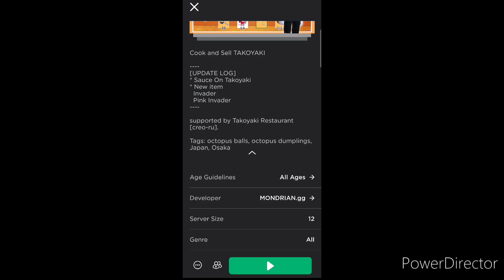[Roblox] "Takoyaki"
Original Date on May 1, 2024
Welcome back to another video. From 4 months ago I found this game. A another Japanese restaurant.
Link to the game:
Original

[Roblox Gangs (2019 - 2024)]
GuestLucy9
NoobFlower1
FlurryHeartCandy
App used:
PowerDirector

and free music from PowerDirector
"N/A"
Music / Audio
n/a

0:00 - Intro
0:14 - Reviewing
0:45 - Title
1:29 - Cashier
1:49 - Refilled
3:00 - Chief
4:09 - Waiter
4:33 - Upstair
5:05 - Street store
6:02 - That All Folk's...